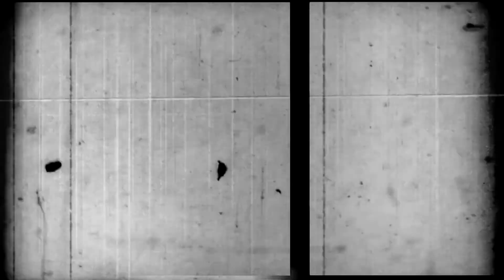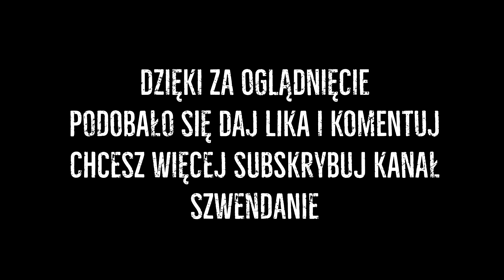Wizard of the guitar Mariusz Goli w Parku Śląskim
Mariusz Goli w Parku Śląskim 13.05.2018